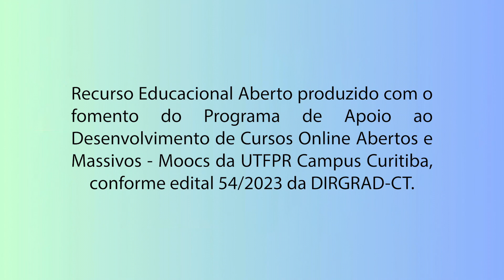Módulo 5 - Familiares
Olá. O seguinte vídeo faz parte do curso “Doenças Neurodegenerativas: Venha Aprender Sobre o Parkinson” que pode ser acessado através do Portal Sophia pelo Caso você tenha chegado até aqui e possua interesse no assunto proposto, faça sua conta e inscrição gratuitamente no Portal Sophia.